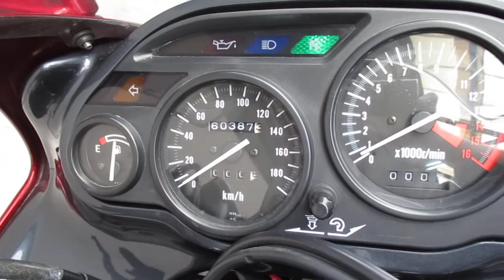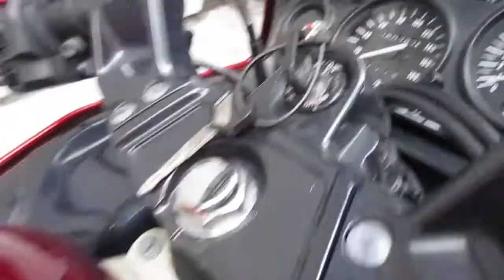* ZZR400 後期 ZX400N ☆艶ありﾋﾟｶﾋﾟｶ☆’95ﾓﾃﾞﾙ/N3/国内仕様/動画有/1円～